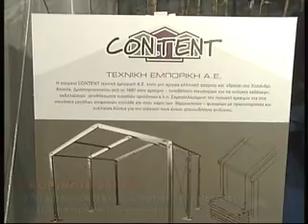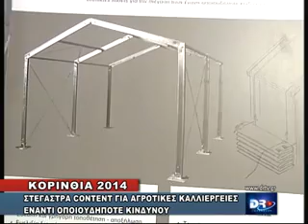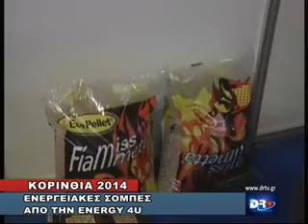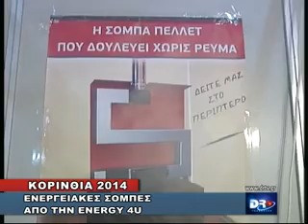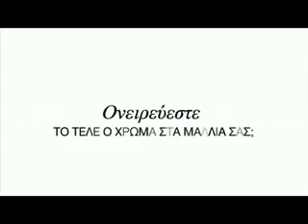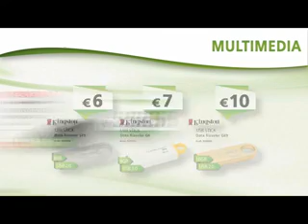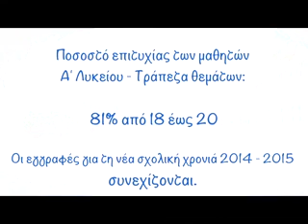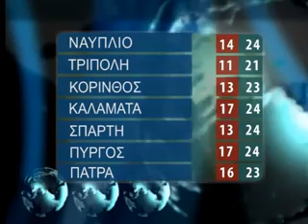DELTIO KYRIAKH 5 10 2014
ΤΟ ΠΡΩΤΟ ΘΕΜΑ

ΠΑΡΟΥΣΙΑ ΤΩΝ ΠΟΛΙΤΙΚΩΝ ΚΑΙ ΣΤΡΑΤΙΩΤΙΚΩΝ ΑΡΧΩΝ ΤΟΥ ΤΟΠΟΥ ΑΝΤΙΠΡΟΣΩΠΕΙΑΣ ΤΟΥ ΠΑΝΕΛΛΗΝΙΟΥ ΣΥΛΛΟΓΟΥ ΚΕΡΚΥΡΑΙΩΝ ΚΑΙ ΠΟΛΛΩΝ ΝΑΥΠΛΙΩΤΩΝ ΠΡΑΓΜΑΤΟΠΟΙΗΘΗΚΕ ΤΟ ΠΡΩΙ  ΣΤΟΝ ΙΕΡΟ ΝΑΟ ΤΟΥ ΑΓΙΟΥ ΣΠΥΡΙΔΩΝΑ ΝΑΥΠΛΙΟΥ ΟΠΟΥ ΚΑΙ ΔΟΛΟΦΟΝΗΘΗΚΕ Ο ΠΡΩΤΟΣ ΚΥΒΕΡΝΗΤΗΣ ΤΗΣ ΧΩΡΑΣ ΙΩΑΝΝΗΣ ΚΑΠΟΔΙΣΤΡΙΑΣ ΕΠΙΜΝΗΜΟΣΥΝΗ ΔΕΗΣΗ ΣΤΗΝ ΜΝΗΜΗ ΤΟΥ. ΜΑΛΙΣΤΑ ΣΥΓΚΙΝΗΣΗ ΠΡΟΚΑΛΕΣΕ ΣΤΟΥΣ ΠΑΡΕΥΡΙΣΚΟΜΕΝΟΥΣ Η ΑΝΑΓΝΩΣΗ ΕΠΙΣΤΟΛΩΝ ΤΟΥ ΙΩΑΝΝΗ ΚΑΠΟΔΙΣΤΡΙΑ ΠΡΟΣ ΣΗΜΑΙΝΟΥΣΕΣ ΠΡΟΣΩΠΙΚΟΤΗΤΕΣ ΤΗΣ ΤΟΤΕ ΕΛΛΑΔΑΣ ΜΕΓΑΛΟΥ ΙΣΤΟΡΙΚΟΥ ΠΕΡΙΕΧΟΜΕΝΟΥ.